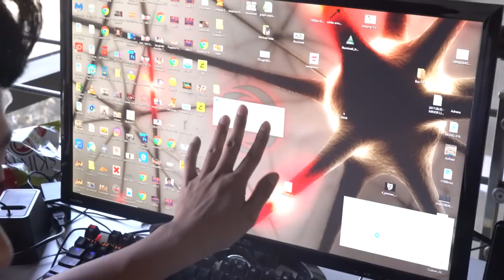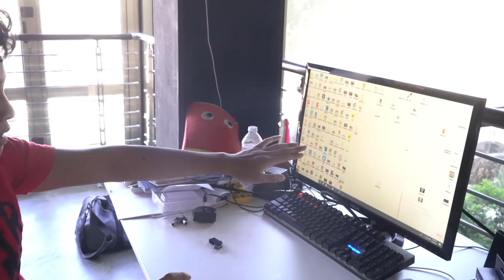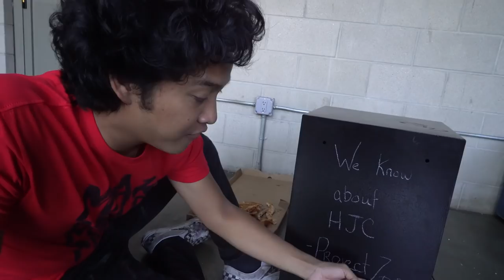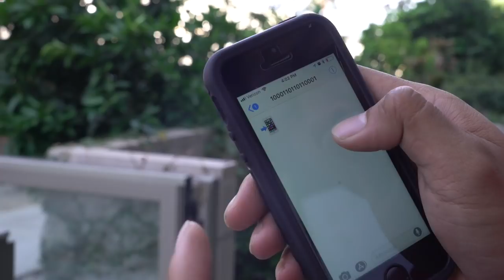Hacker Caught! On Camera Hiding Secret SAFE!!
MarMar after posting hacker broke into my house...
MY last video here(CLICK) marmar (marlin ) now shows the hackers security cam footage!After MarMar (marlin) escaped the hackers drone. And saw the Secret Map On Hacker's Tracker Drone!! The hacker changed my channel name. Because he trapped me in a car for 24 hours. This is the same hacker that has been hacking chad wild clay, Vy Qwaint , Guava juice, Stephen sharer!